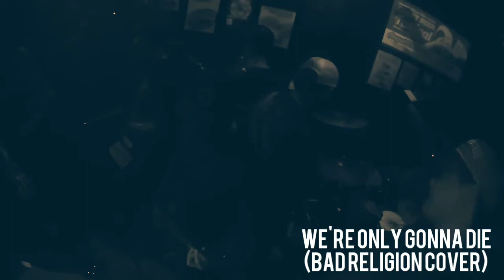Sendal Jepit - We're Only Gonna Die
March 9, 2018 # FROMUSTOUS VOL. 2 @Freshbeer Braga